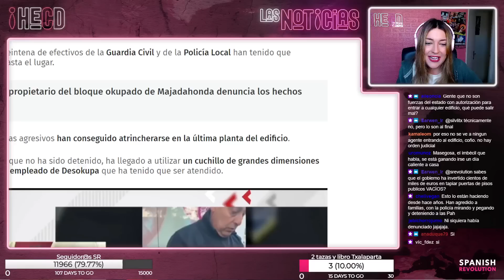HECD! 244 - La surrealista entrevista al Guardia Civil chino